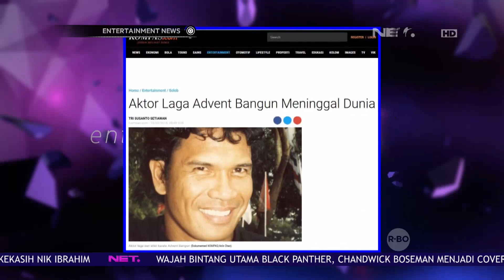Aktor Laga Senior Advent Bangun Meninggal Dunia